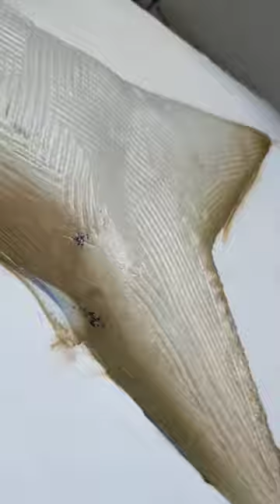Fish 🐠 shape design cake decoration 🤗 Kitket flavour design cake